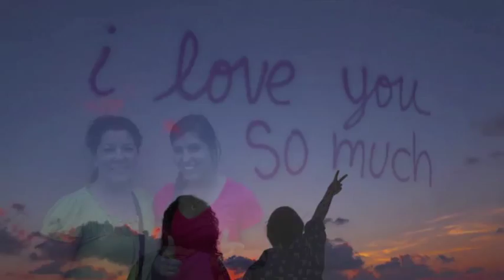Momma's Song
This is a song I wrote for my Momma